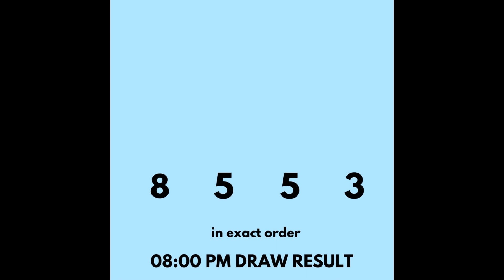LOTTO RESULT December 06, 2022 9PM DRAW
Jingle Bells Rock